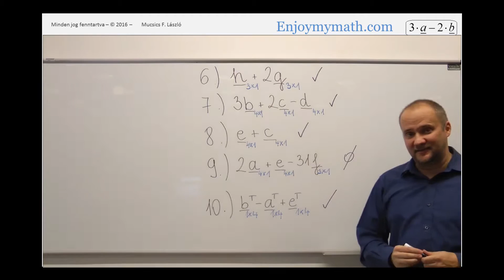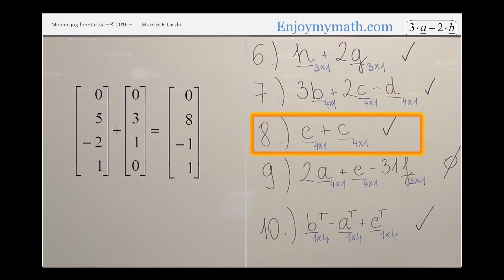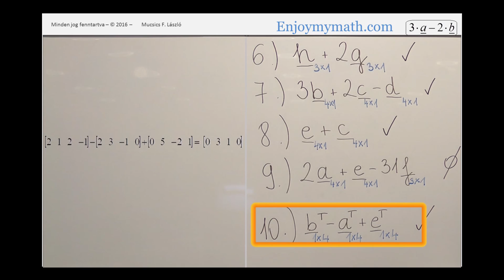Mátrixműveletek [6. - 10.]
A mátrixokkal való műveletek gyakorlása (pdf). 50 feladatból a második 5 feladat.